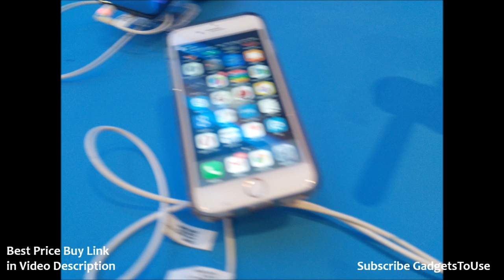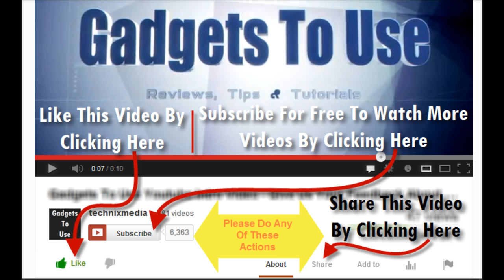Micromax Yu Yureka Photo Samples in Low Light, Day Light and Indoor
- to read more detailed reviews, unboxing, hands on and overview of smartphones, tablets, tech and gadgets
or
You Follow Us and Our Editor(Abhishek) on Following Platforms